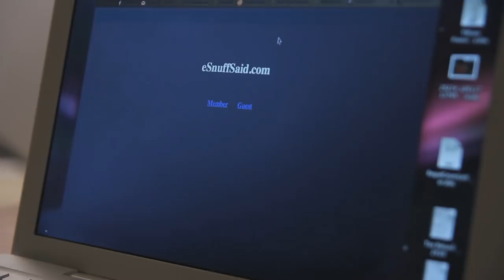eSnuff Said [Trailer]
Desperate for more money, and his own life, David faces a morally hard decision as he's offered a job to video victims being abducted and used for online snuff fun.